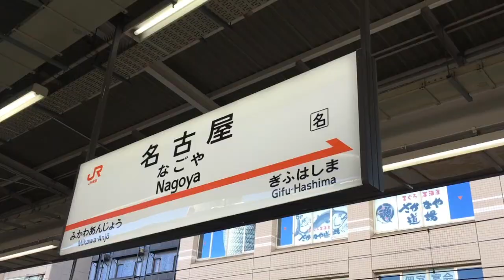loach ライブダイジェスト @ 名古屋アランプーサン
2020.2.6
名古屋 アランプーサン